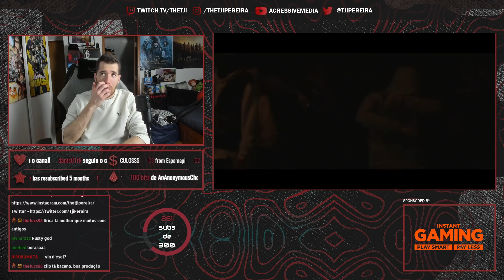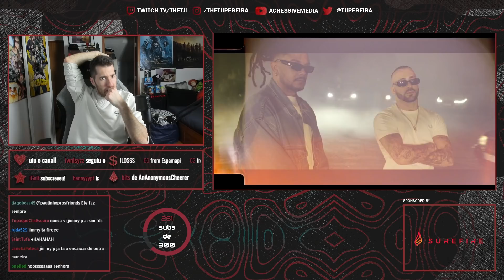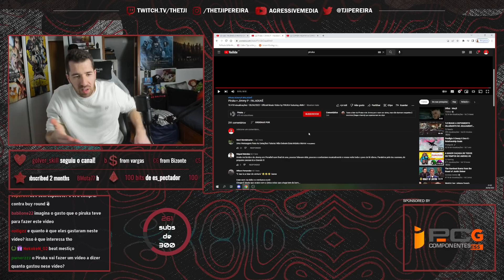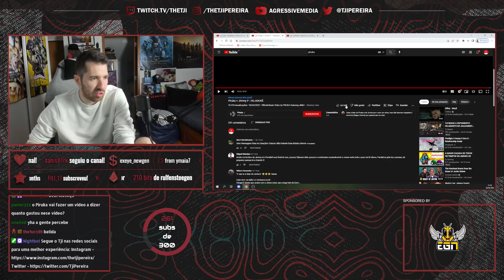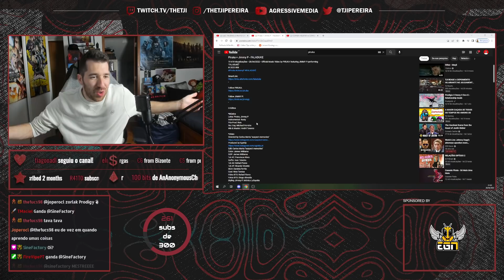TJI REAGE A PIRUKA X JIMMY P - FALADUKÊ